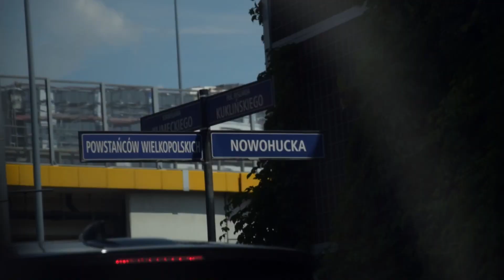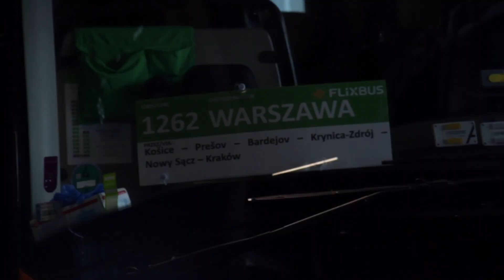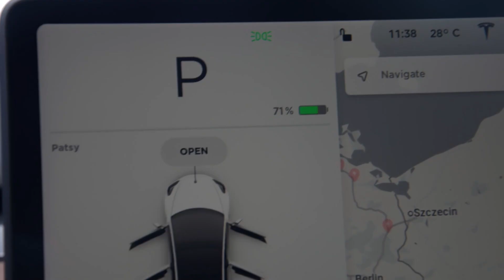Варшава, TESLA MODEL 3 | VLOG 171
0:00 Я добрался до Варшавы
0:14 Начало влога с Кракова в Варшаву
0:38 Как купить билеты в Варшаву
1:06 Автобус с Кракова на Варшаву
1:21 Приехал в Варшаву
2:05 Дмитрий Зеленский
2:27 Долгожданная встреча
2:47 Идем смотреть теслу модель 3 Виланув
3:57 Тесла модель 3 Варшава
5:37 Идем по району Виланув
6:12 Покатушки по Варшаве на скутере
6:29 Машина в подарок Варашава
7:27 Мои планы в Польше

Зачастую я использую музыку:
►Till
►DJ Quads
►Baoj
► Dyalla
► Joakim Karud
► Blue Wendnesday

Поддержать автора:
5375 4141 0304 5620 Monobank (Ukraine)
BTC 1GTY33gFtmDnXpEPAkY6sKvmwK1tvjGj8c
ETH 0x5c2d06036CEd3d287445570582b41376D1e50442